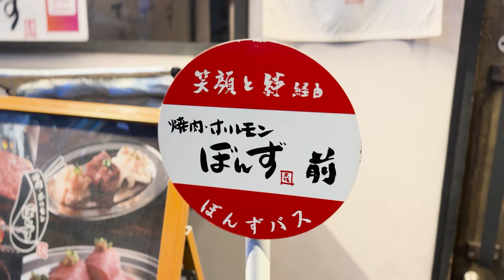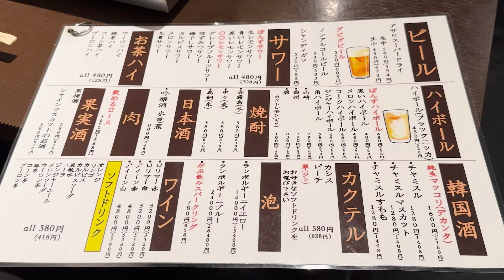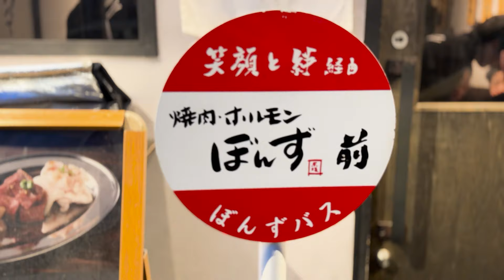"知り合いがやっている焼肉屋" がコンセプトの - 焼き肉ホルモンぼんず - 東京 赤坂本店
- 焼き肉ホルモンぼんず -  東京 赤坂本店

■名物！和牛ぜっぴんカルビ（1人1切れ）　748円
大判の一枚肉を特製の旨味ダレでどうぞ！

■まずはコレ！！ぼんず盛　1,848円
当日の新鮮ホルモン
4種類を3切れずつ盛り合わせたお得な盛り合わせです。

■和牛泡ロース　1,298円
■やみつきキムチ　528円
■もやしナムル　528円
■ぼんずの盛岡冷麺（小）　528円

焼肉ホルモン ぼんず 赤坂本店 食べログ

T-BOX Japan